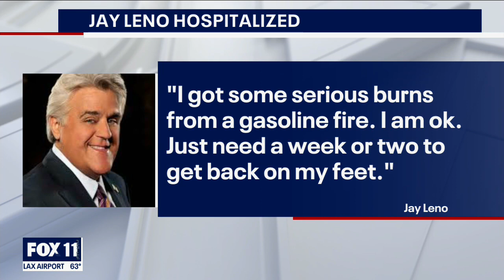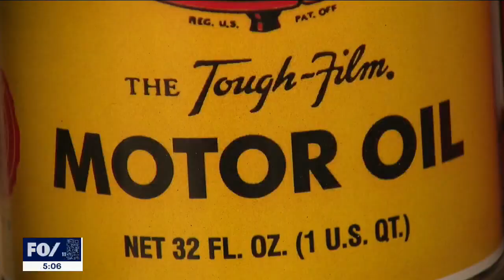Jay Leno recovering after being burned in garage accident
Comedian Jay Leno is expected to recovered after being burned over the weekend in an exhaust flare up in his garage.